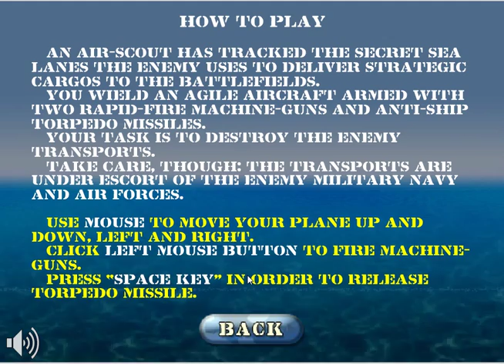Naval Strike онлайн леталка игра Воздушный бой на море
И на море и в воздухе нет отдыха от врагов. Но вы на самом быстром и маневренном истребители вполне можете попытаться победить их всех. Мини игра не требующая инсталляции.